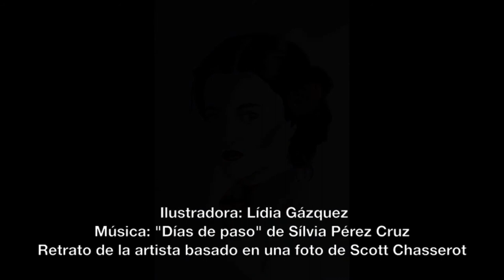Retrato de Sílvia Pérez Cruz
Retrato de Sílvia Pérez Cruz por la ilustradora Lídia Gázquez basado en una fotografía de Scott Chasserot.